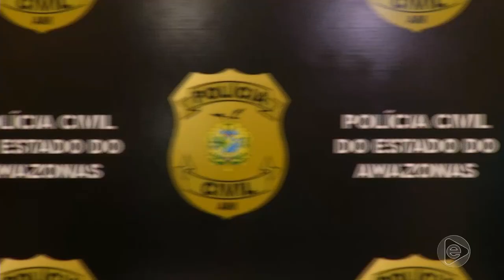Na Mira Em Tempo (13.02.2019)